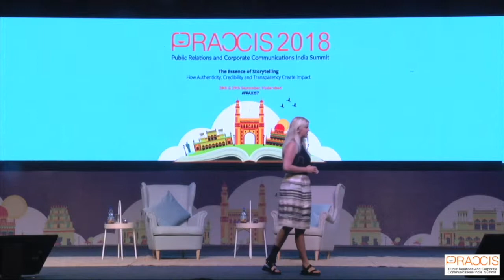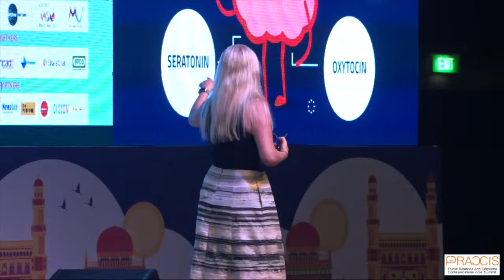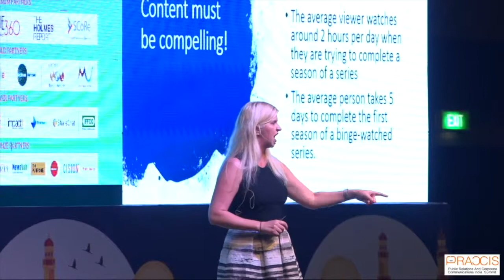Tina McCorkindale, President, Institute for Public Relations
Keynote Address - Research is at the Core of Public Relations